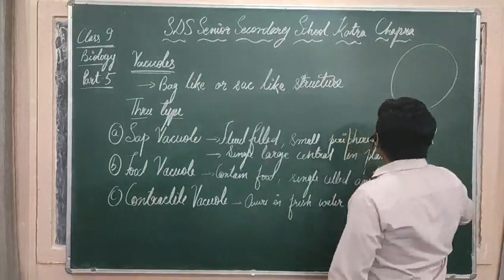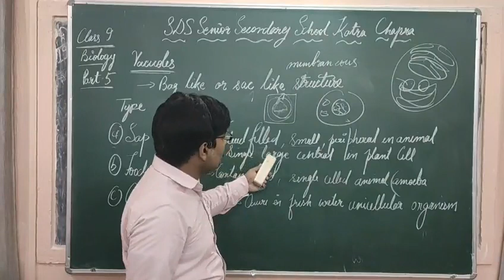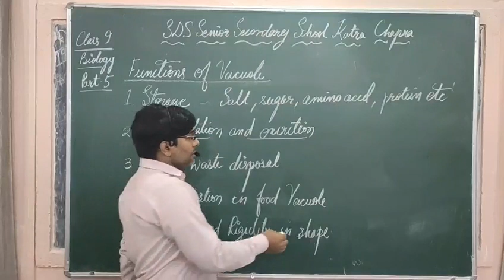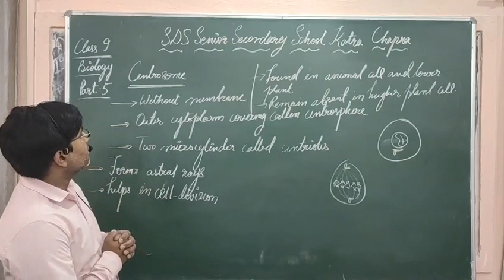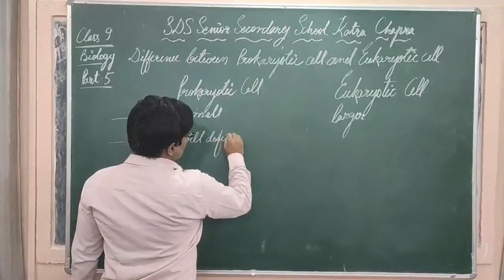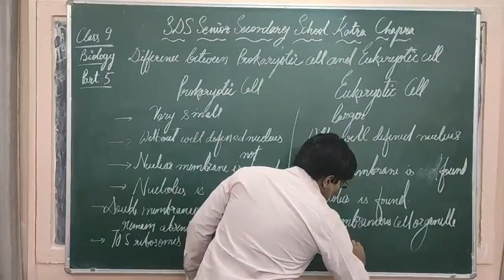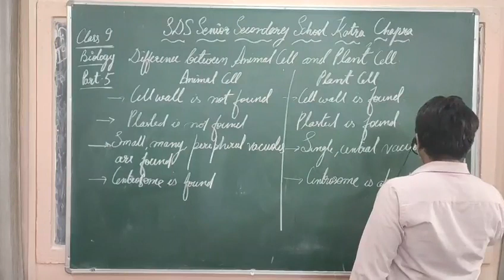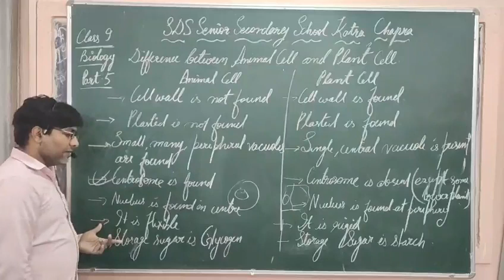Class -9 (Biology) Vacuoles Part -5